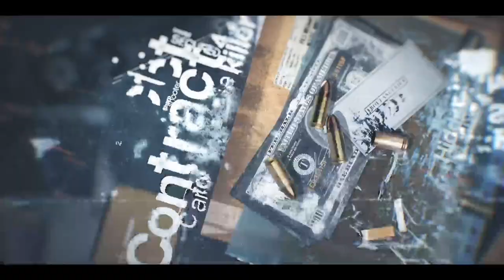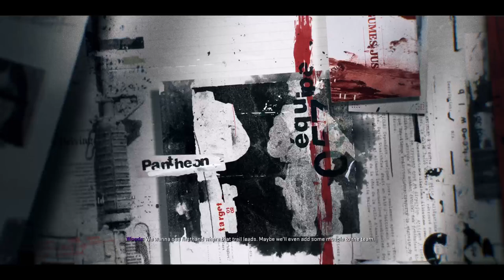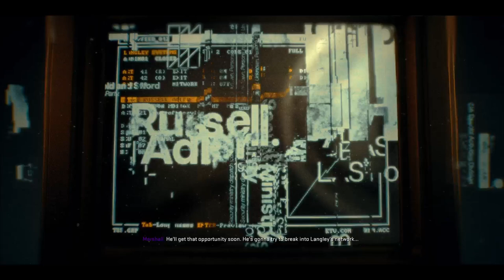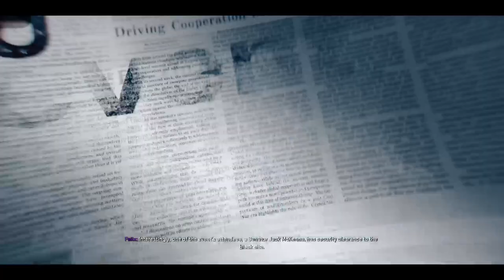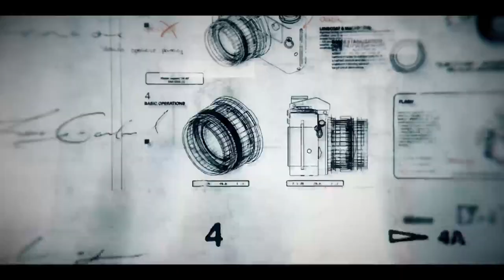BLACK OPS 6 Gameplay Walkthrough Campaign PT 1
HERE’S A DIRECT WAY TO DO IT ↙️